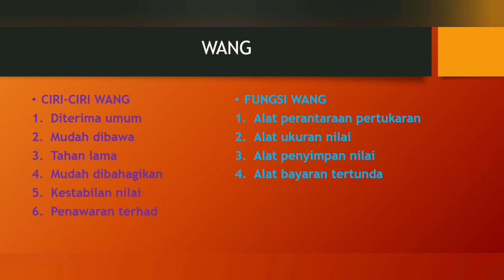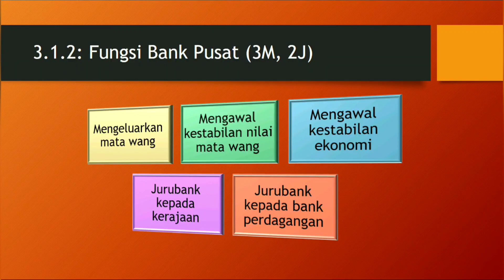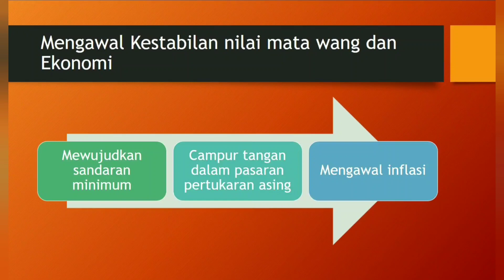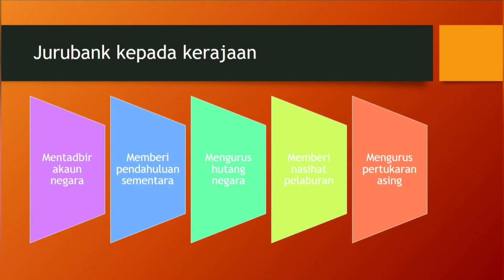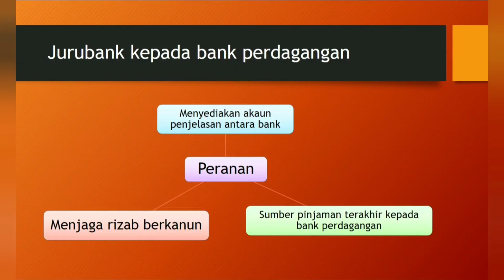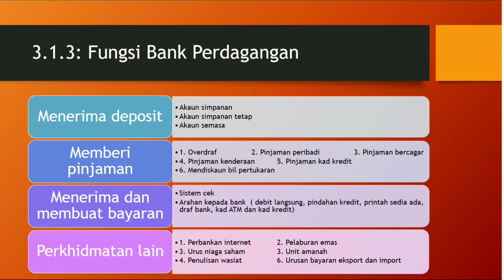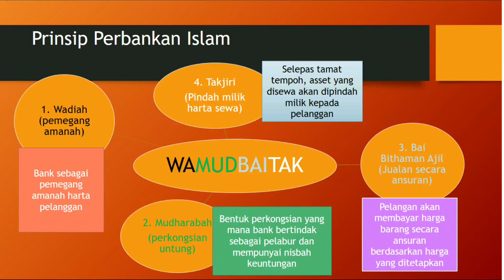Wang dan Bank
Ekonomi Tingkatan 4